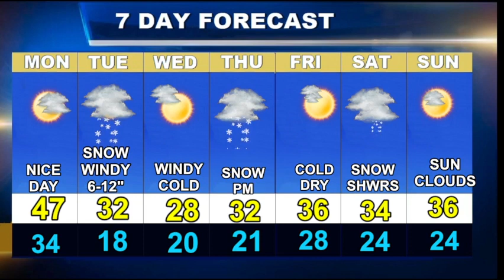Cape Cod Weatherblast Forecast